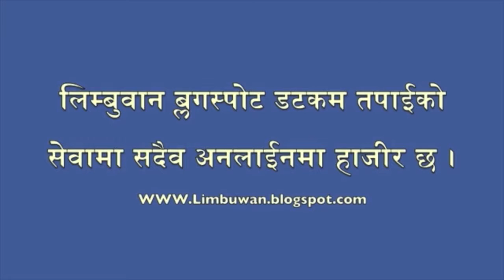Subash Gurung HK Video Barta 2013 - Tanka Subba